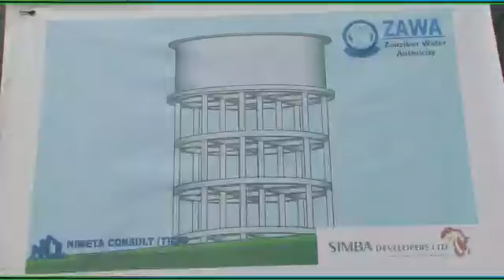Akinamama wa Zanzibar wasema yamoyoni kuhusu Utawala wa Rais Mwinyi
Video from Ali Kombo